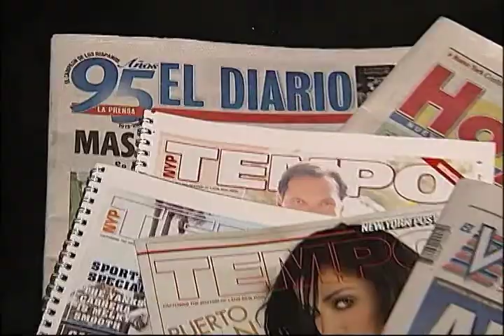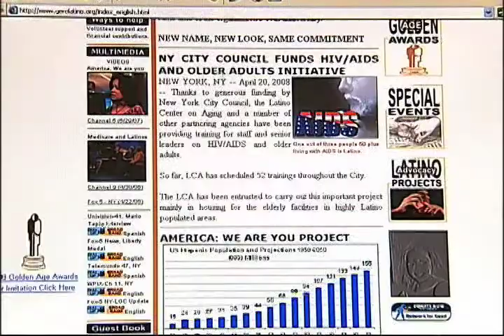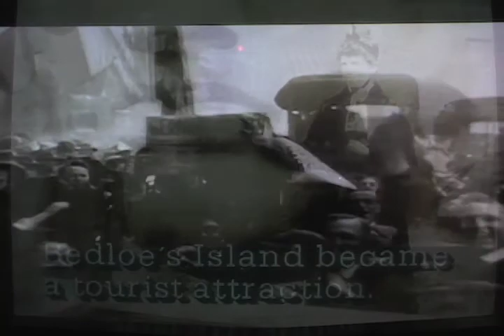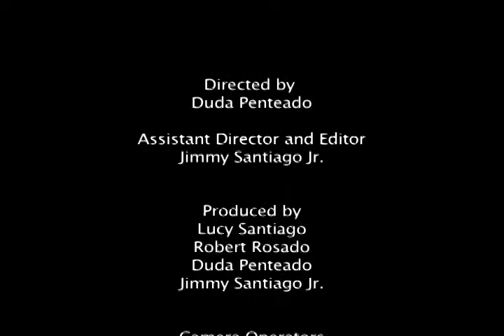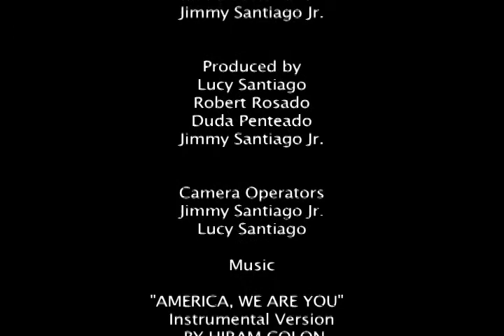We Are You Project Documentary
The We Are You Project Documentary, directed by Duda Penteado and produced by Jinsing Productions, examines current Latino culture through the eyes of prominent U.S.-Hispanic visual artists, cultural leaders, and educators, including Raphael Montanez Ortiz (founder of El Museo Del Barrio); prominent Hispanic cultural activists, such as, Dr. Carlos Hernández and Mario Tapia, and leading visual artists, i.e., Hugo X. Bastidas, Raúl Villarreal, Carlos Chávez, Rosario D'Rivera, José Rodeiro and Josephine Barreiro, together with other distinguished Hispanic voices.  For more information about the project, go